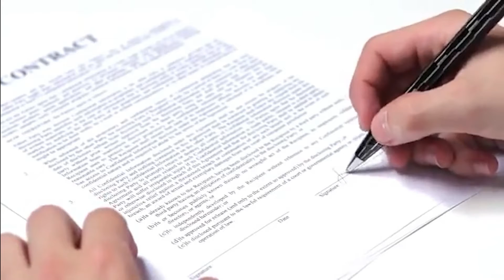Elon Musk Revealed What Went Wrong With STARSHIP